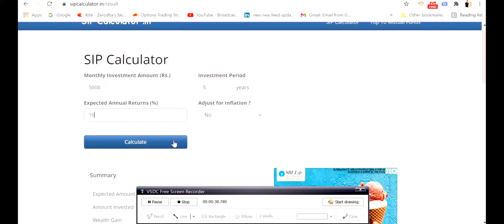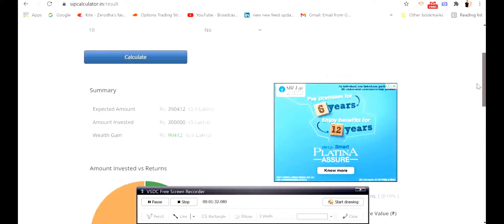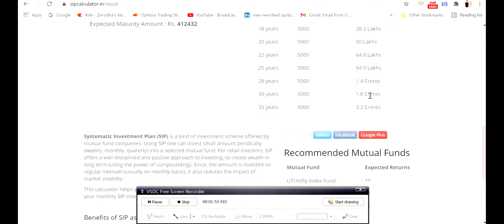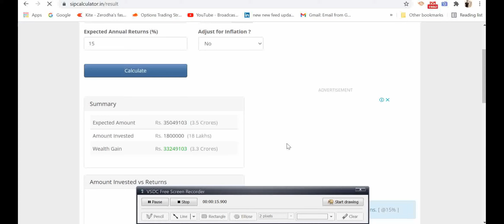How to Invest in Stock Market in Telugu | Mutual Funds SIP in Telugu | Healthywealth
If you are not aware of "What is Equity" you can watch our earlier video here.

Equity Investing (Two Ways)||
ఈక్విటీ మార్కెట్ లో ఎలా ఇన్వెస్ట్ చేయాలి??
What are Mutual Funds?
What is an SIP?